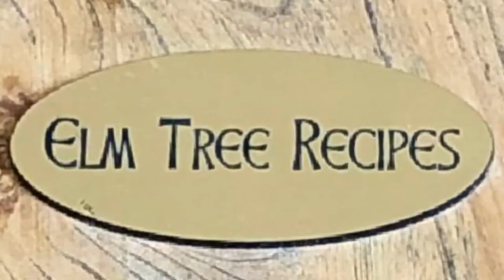Chocolate Truffles - Tunes and Wooden Spoons - Episode 39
Mary Janet MacDonald makes Chocolate Truffles from her Cape Breton kitchen in Port Hood, Nova Scotia.
Musical guest today is Lynn Chisholm!